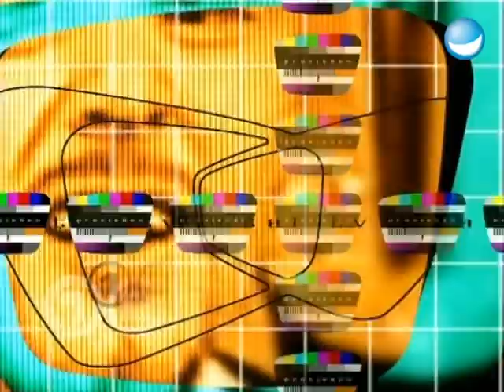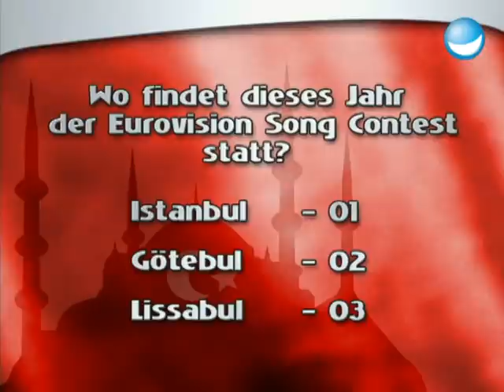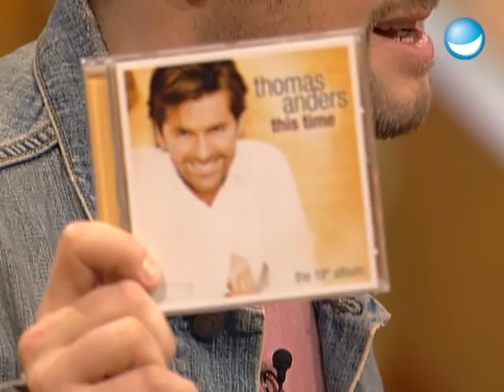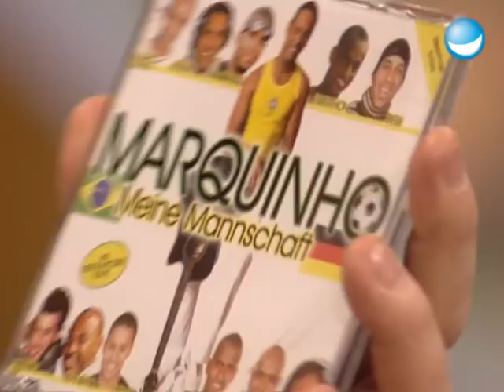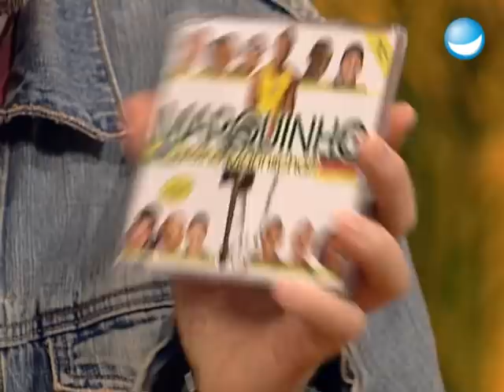Singende Fußballer, Promiboxen Blamage, ... | 557. Sendung TV total | Ganze Folge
Wir haben 3 gute Gründe gefunden, warum die EU-Osterweiterung etwas positives ist. RTL hat uns mal wieder ein TV-Event vom Feinsten geboten! Unser aktueller Lieblings-TV-Schnipsel: Als Dustin Semmelrogge seinem Gegner Daniel Lopes auf die frisch gemachte Nase schlug! Die Highlights vom Promi-Boxen gibt´s hier!
 Sie haben unseren Fußballern was voraus: Die Brasilianer können auch singen! Zu Gast sind Fußballspieler Ailton und Marquinho. Außerdem mit dabei ist Moderatorin Barbara Eligmann.
 Das und vieles mehr gibt es nur bei TV total!

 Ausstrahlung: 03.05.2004